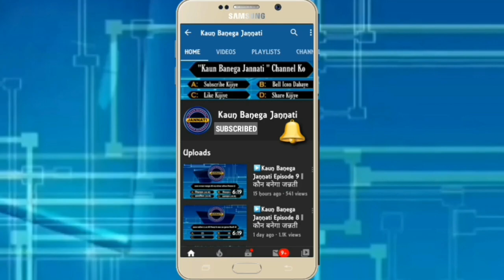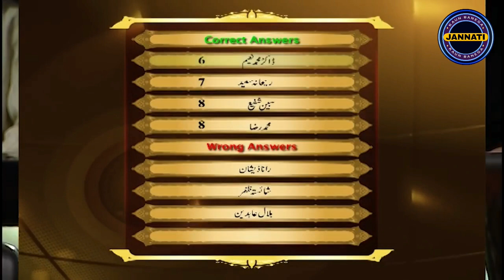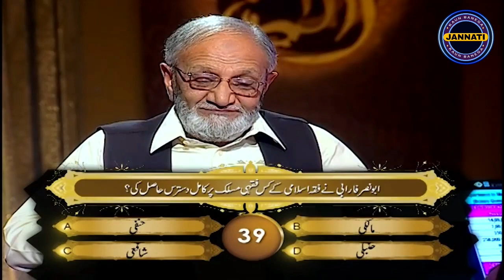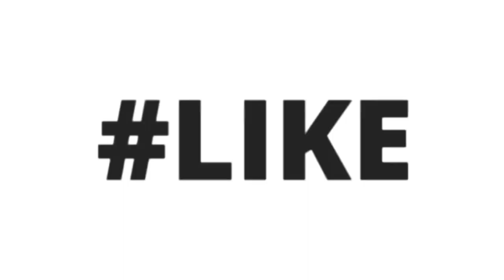Dr. Mohammad Naeem Sahab With Kaun Banega Jannati | KBJ | Aleef Laam Meem Episode 8